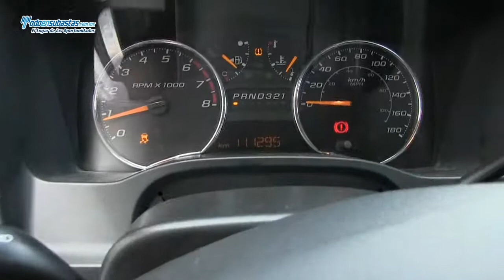Chevrolet / Colorado Crew Cab 4X2 Paquete C L5 A/A B/A CD / 2011